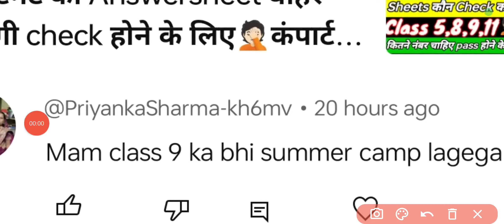Summer camp🧐क्या मिशन बुनियाद की classes इस साल भी होगी😱remedial classes 9 to 12🤦🏻 summer vacation ❌